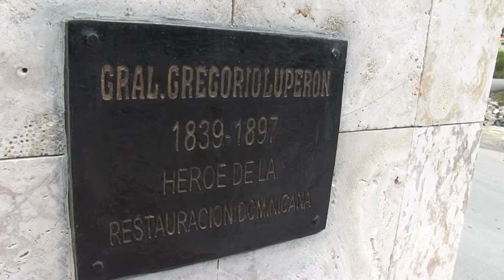Opiniones de los munícipes por la reparación calle Domingo de la Cruz en Verón punta cana